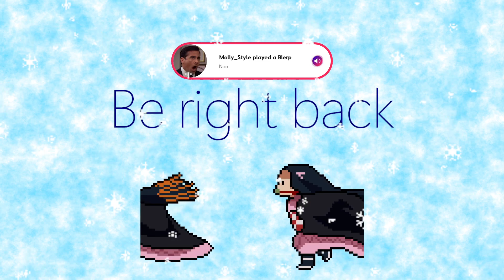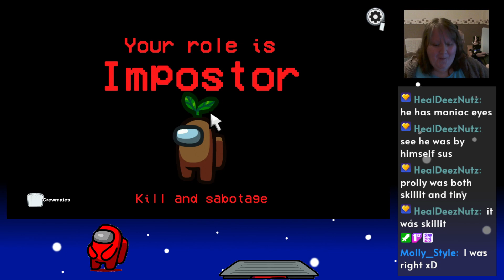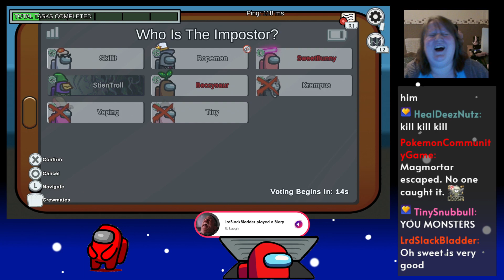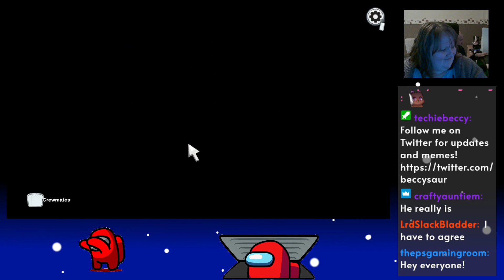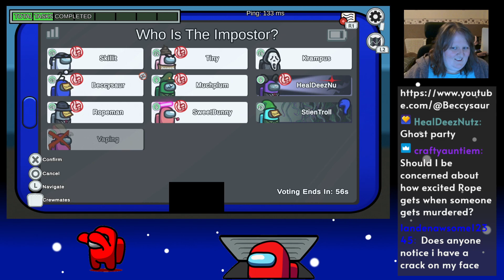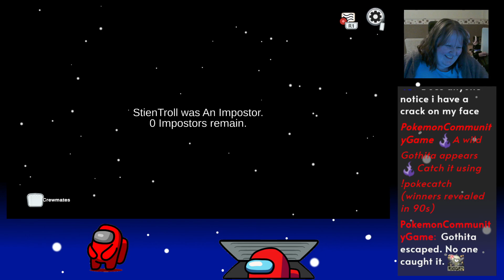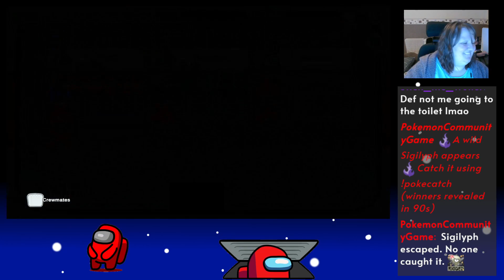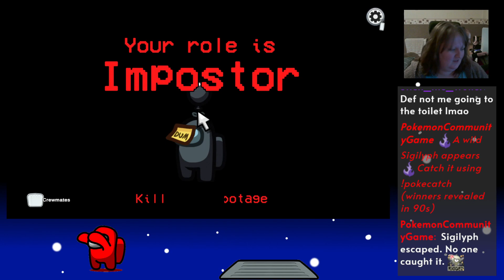Among Us with Campfire Crew